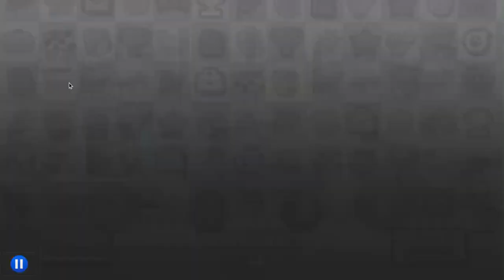finally gold 2